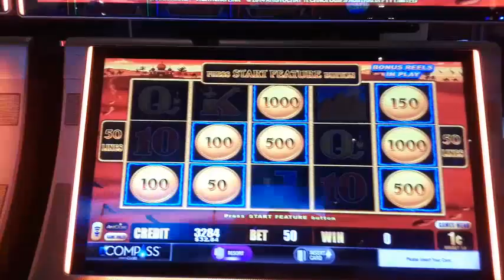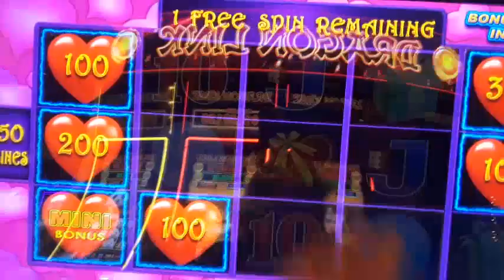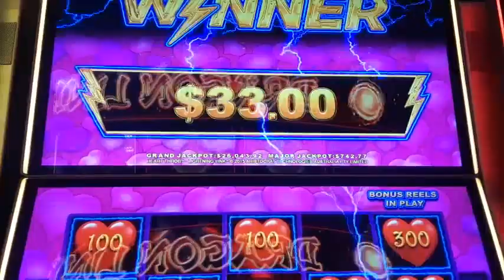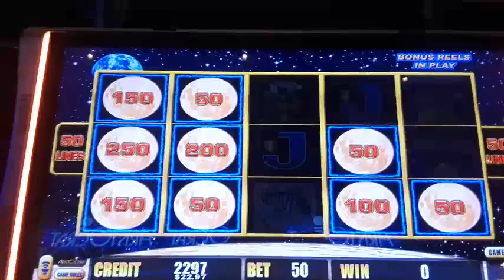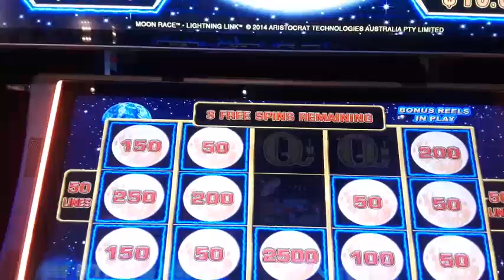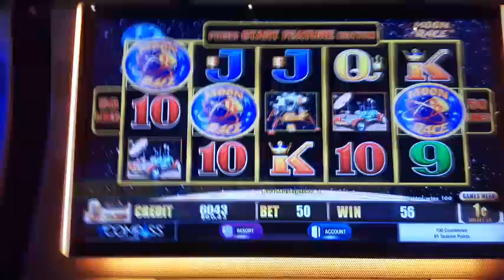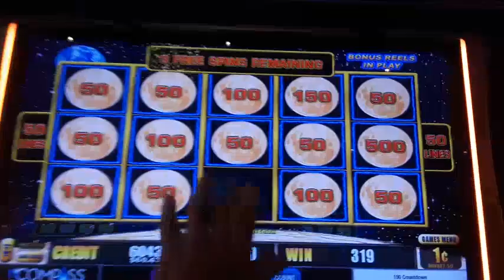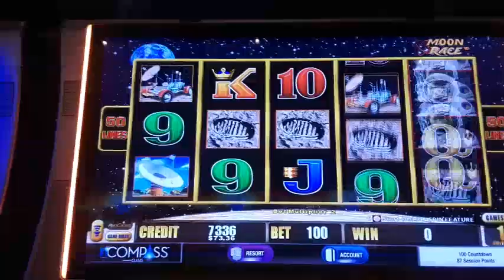LIGHTNING LINK GONE WILD,,kept getting bonus's, BIG WINS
Awesome time on Lightning Link,,, played different ones and I just kept getting the bonus's,, some back to back,,,